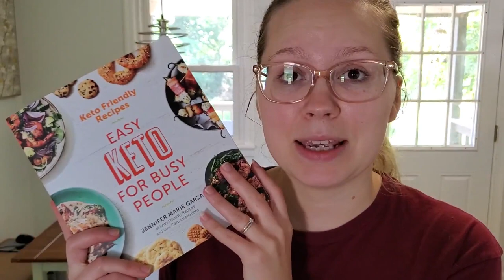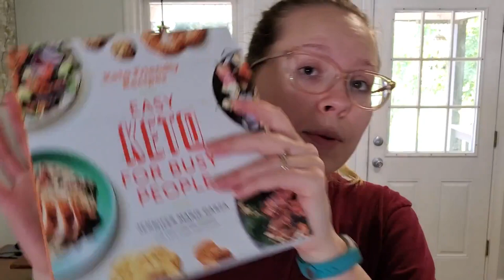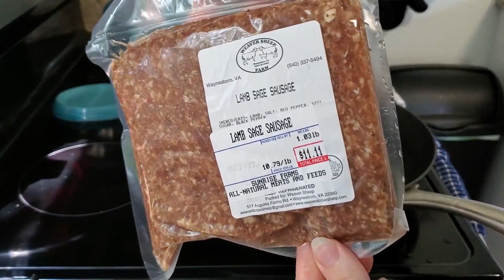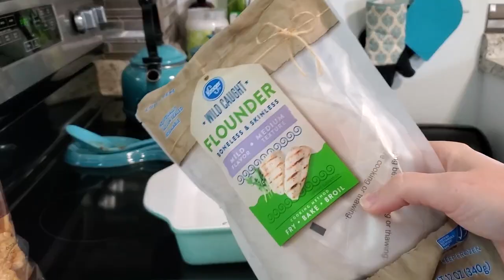CARNIVORE DIET UPDATE [no more bloat!] + Meal Prep w/Me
I'm shocked already by how much better I look only being two weeks into the carnivore diet! I hope you all enjoy this meal prep video!

PRODUCTS USED:
Cookbook Holder
Reusable Bags
Bone Broth Concentrate

J O I N  M Y  K E T O  G R O U P